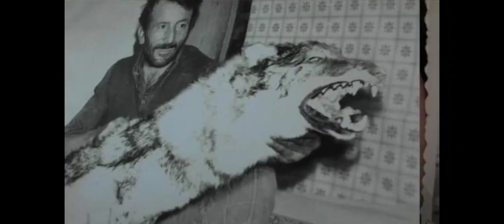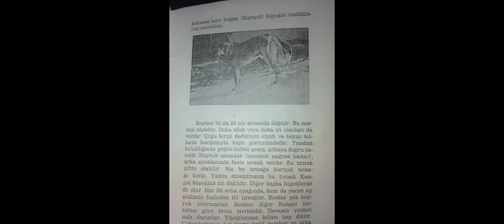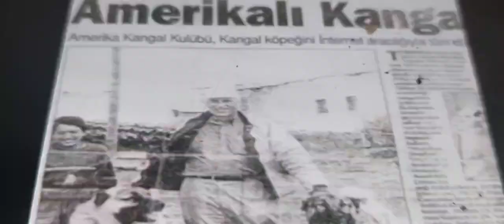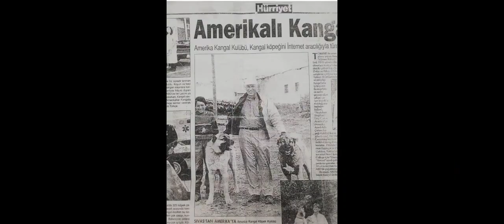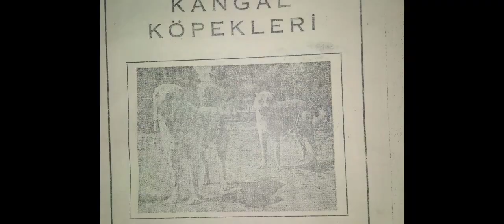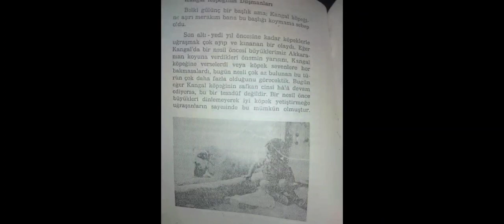100 YILLIK KARAKTERLERİYLE BİRLİKTE SOY AĞACI(BARIŞ ÇİÇEK)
Türkiyede soy ağacı olan Türkiyeye ait tek kangal.